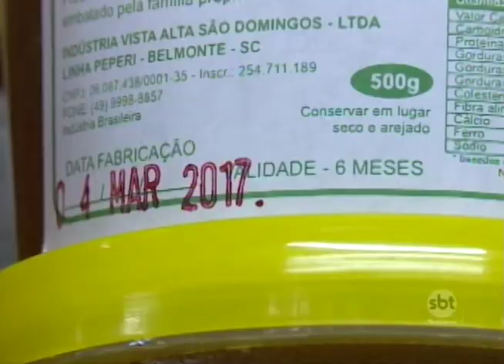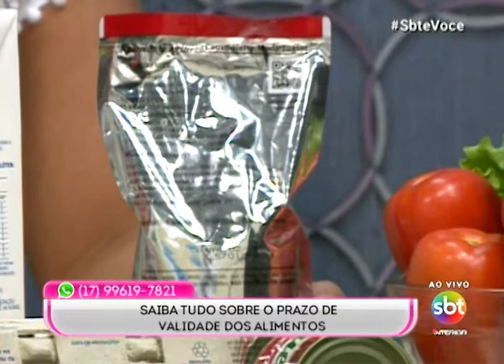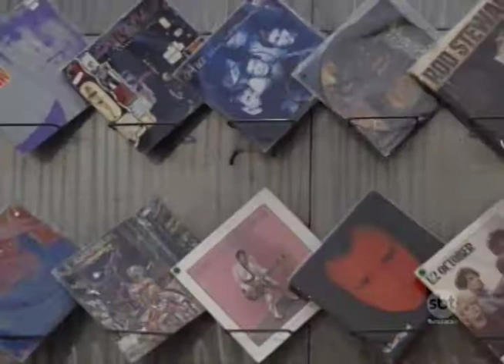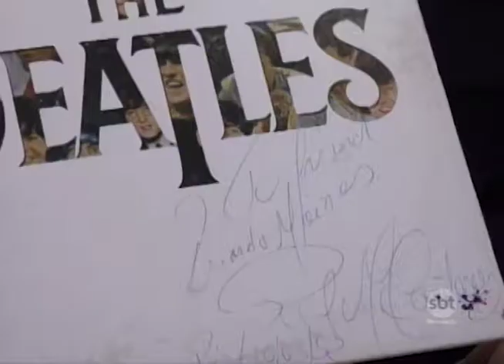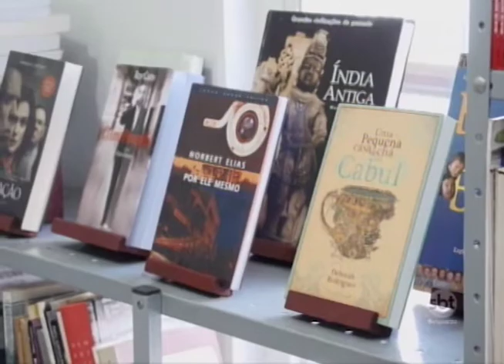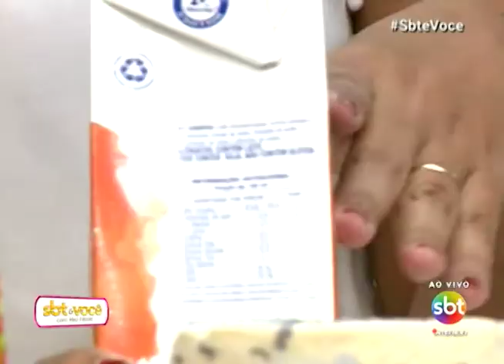SBT e Você 04/04/18 na íntegra